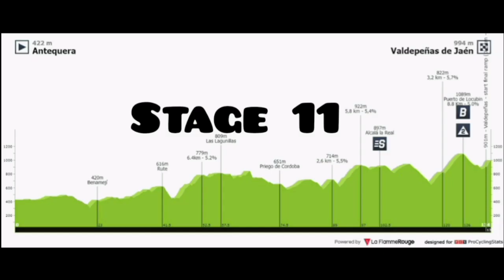Primož Roglič Wins Again | 2021 Vuelta a España | Stage 11 | Uphill Sprint | Philipsen Abandons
Primož Roglič Wins Again | 2021 Vuelta a España | Stage 11 | Uphill Sprint

Cycling related clothing.

Primož Roglič from Slovenia and team (Jumbo-Visma) wins the eleventh stage, his seventh win this year.

Roglič was quoted saying "It was a hard stage, super hot, and I think we were all quite tired entering the last climb, and it was not a 'big science' at the end on the climb, just going a bloc. Luckily I had a little more at the end so I could win. It's something on the video but then the reality is quite different when you do it."

Enric Mas (Movistar Team) and Miguel Angel Lopez (Movistar Team) finished second and third.

Jasper Philipsen has abandoned the Vuelta a España due to illness (a mild fever) .

Philipsen was quoted saying "Very, very disappointed but I need to leave the Vuelta earlier than I thought. I have some mild fever symptoms and the decision was taken with the team management and medical staff to withdraw. It was a successful Vuelta with two stage wins and five days in the green jersey. But I will come back for more."
 General Classification.

1.  Christian Eiking (Nor) Intermarché-Wanty-Gobert Matériaux 41:48:57
2 Guillaume Martin (Fra) Cofidis 0:00:58
3 Primoz Roglic (Slo) Jumbo-Visma 0:01:56
4 Enric Mas Nicolau (Spa) Movistar Team 0:02:31
5 Miguel Angel Lopez Moreno (Col) Movistar Team 0:03:28
6 Jack Haig (Aus) Bahrain Victorious 0:03:55
7 Egan Bernal Gomez (Col) Ineos Grenadiers 0:04:46
8 Adam Yates (GBr) Ineos Grenadiers 0:04:57
9 Sepp Kuss (USA) Jumbo-Visma 0:05:03
10 Felix Grossschartner (Aut) Bora-Hansgrohe 0:05:38
Abandoned

DNS Jasper Philipsen (Bel) Alpecin-Fenix
DNS Alex Aranburu Deba (Spa) Astana-Premier Tech
DNF Simon Carr (GBr) EF Education-Nippo
Photos / Images:TV

VRT
L'Équipe TV
La Chaîne L'Équipe
ASO
Getty Images
Getty Images Sport
Getty Sport
Procyclingstats.com
Cyclingnews.com
Bettini Photos
Bettini Image
Eurosport.com
PhotoNews
ESPN
SuperSport Variety 1

Music
1.
2. Splice app (GoPro)
Upcoming events.